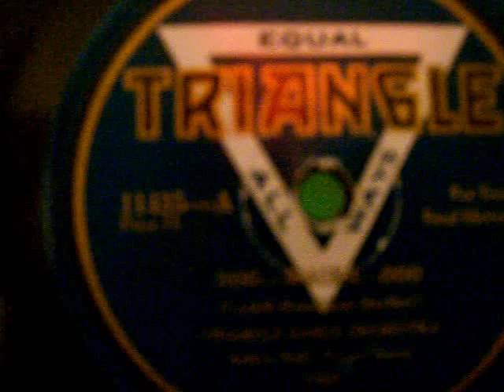"Doo--Wacka--Doo" Triangle Dance Orchestra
Vocal Chorus: Arthur Hall,
Triangle 11435-A, 1924.